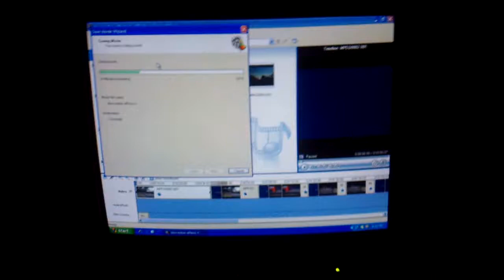my computer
Dell Dimension 4600